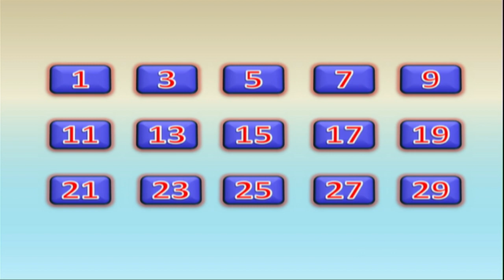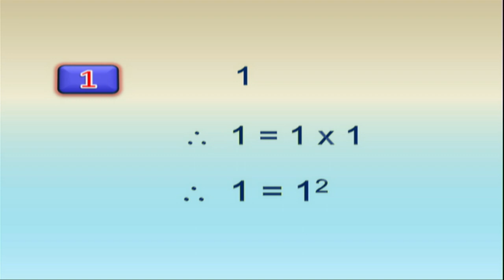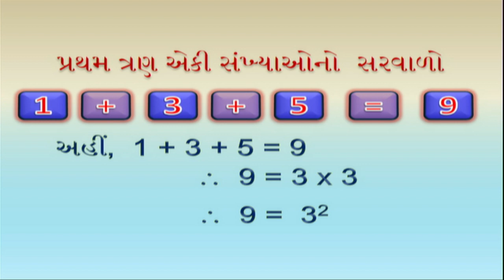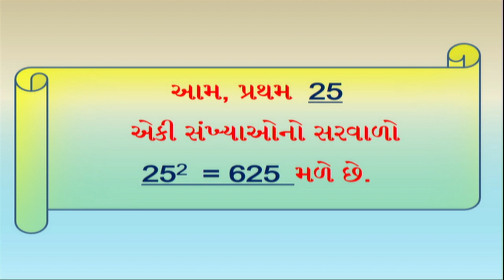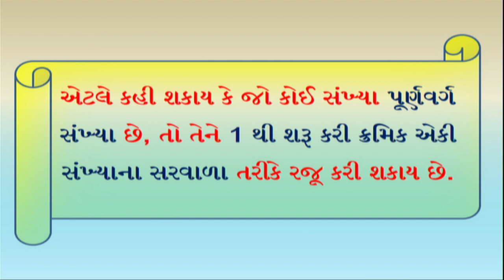std 8 maths chapter - 6 "વર્ગ અને વર્ગમૂળ" (Part 3) Varg ane vargmud Gujarati medium ganit